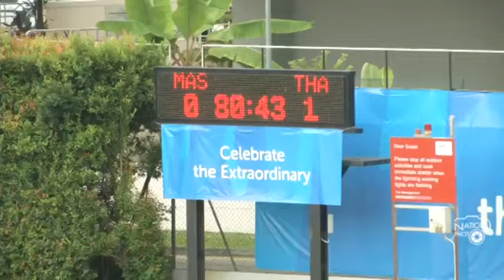การแข่งขันฟุตบอลชายซีเกมส์ ครั้งที่ 28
การแข่งขันฟุตบอลชายซีเกมส์ ครั้งที่ 28 ที่สนามบิชาน ประเทศสิงคโปร์ นัดที่สาม ระหว่างทีมชาติไทย ชนะทีมมาเลเซีย ไป 1-0 // วันชัย ไกรศรขจิต